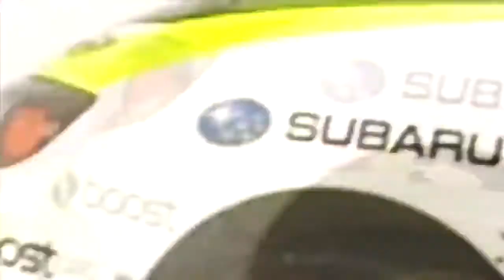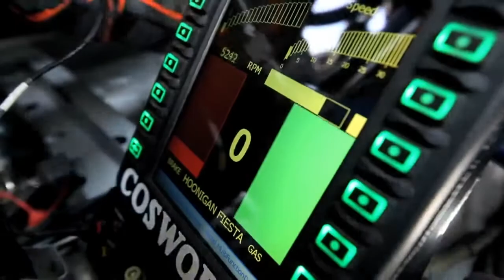Funk de ouf